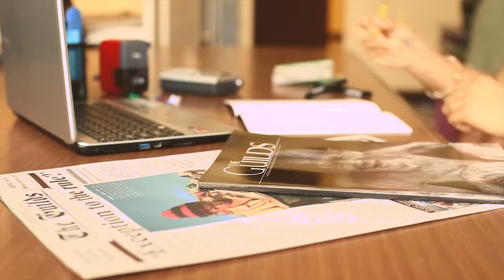The Guilds Screening Promotional Video 2017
The Guilds seeks for new breed of writers, photojournalists, illustrators, and layout artists who will endure the legacy of just and balanced reporting.